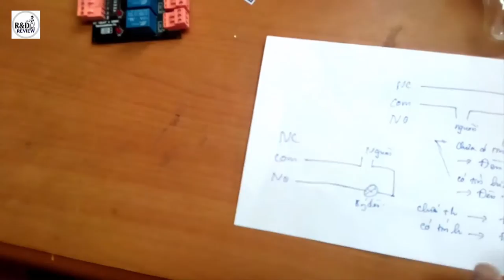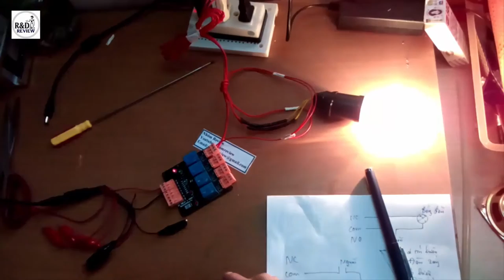Cách kết nối tải với Module relay| Nhóm Review | R&D NEW PRODUCTS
Cách kết nối tải với Module relay
Module Relay 4 Kênh 5V